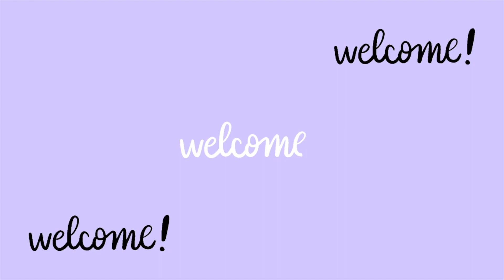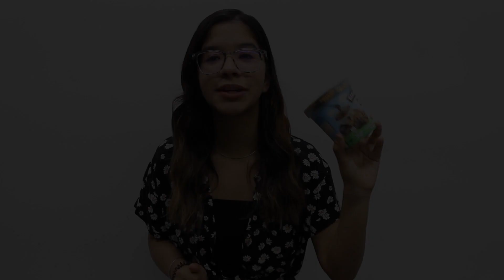TRYING 7 FLAVORS OF BEN & JERRY'S ICE CREAM!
This year for national ice cream day, I decided to try out 7 different BEN & JERRY'S ice cream flavors, from vegan to coffee lovers and more.🍦

0:00 Welcome to my Channel
0:30
1:00 Ice Cream #1 (The Tonight Dough starting Jimmy Fallon)
1:37 Ice Cream #2 (Brewed to Matter)
2:10 Ice Cream #3 (Glampfire 🔥 Trail Mix)
2:54 Ice Cream #4 (Chocolate Chip Cookie 🍪 Dough)
3:30 Ice Cream #5 (Peanut 🥜 Butter World)
4:00 Ice Cream #6 (Chip Happens)
4:42 Ice Cream #7 (Brownie Batter Core)
5:45 Outro ♡

Thank you for all the love and support. God bless you 🙏🏼 and I will see you on my next video.

❀F A Q's:
What camera do I use? Canon G7x and Canon 70D

💜*If you made it this far down you are the best!!!*💜